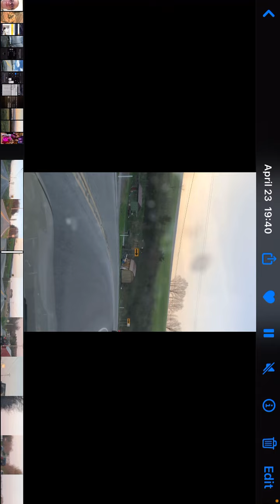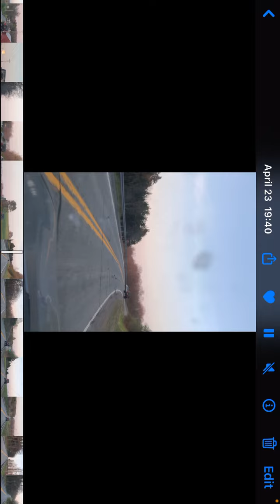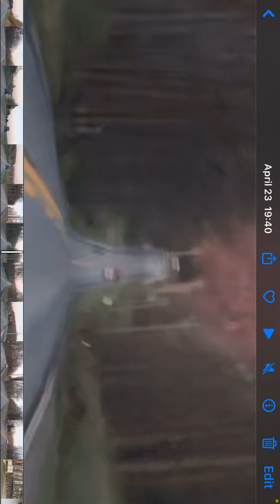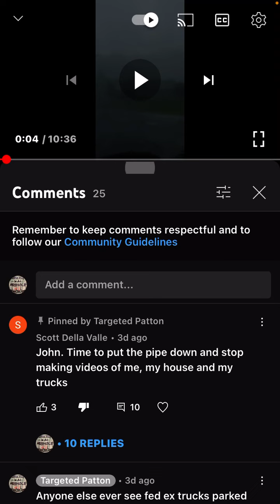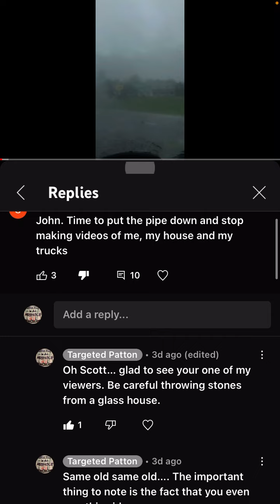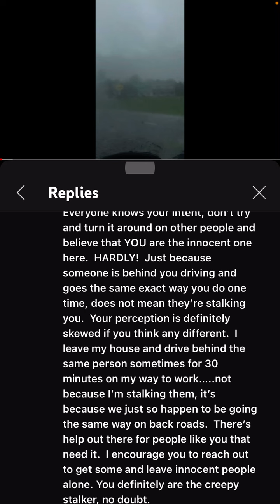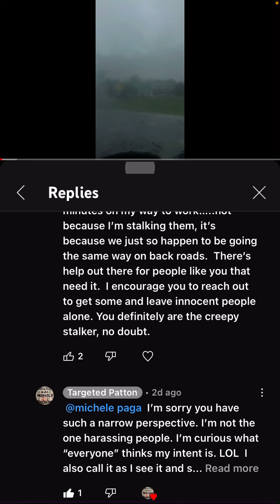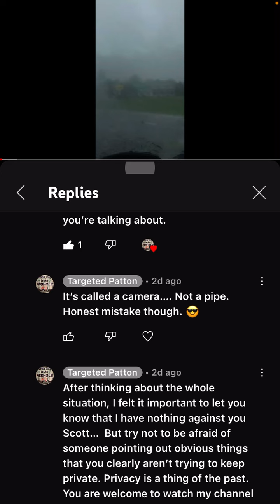Hey! @conspiracyunderground WHAT GIVES?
Sorry the video is sideways until about 15mins in. I did it on purpose for Nirvgorilla so he could watch it on his monitor. He recently had some technical difficulties with his screen and I feel somewhat responsible. Please forgive me… For I know not what I do. Trial and error…. Practice makes perfect….. If at first you don’t succeed… blah blah blah….. YOU GET THE POINT.